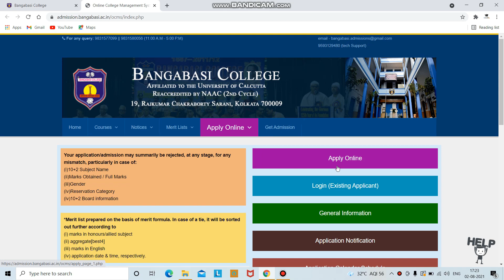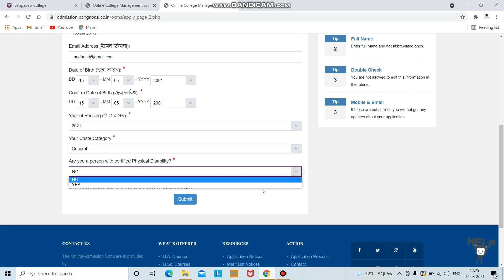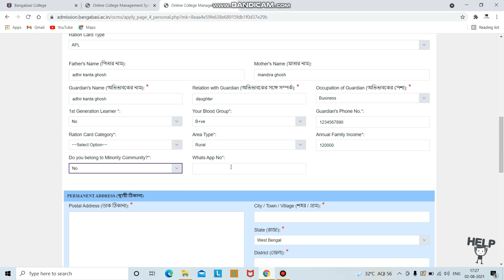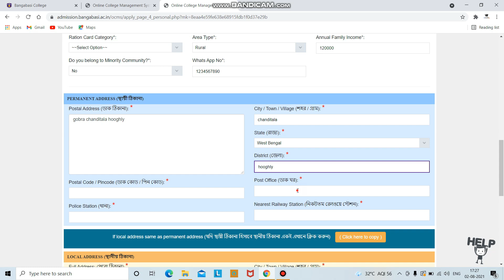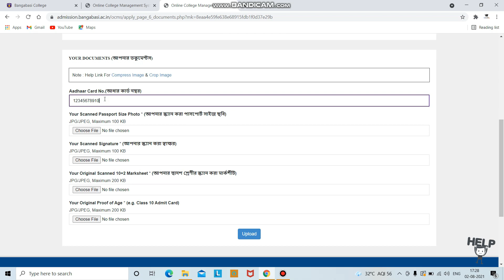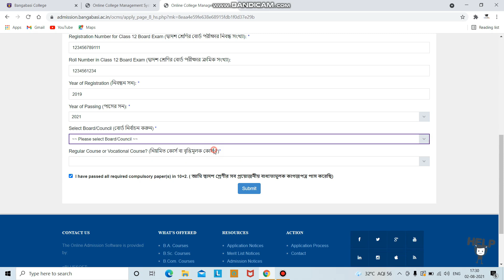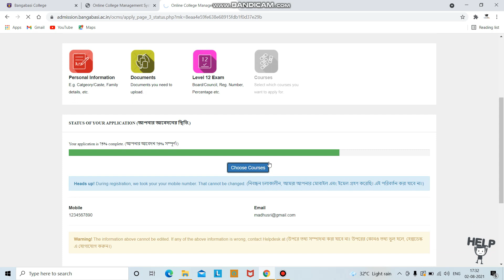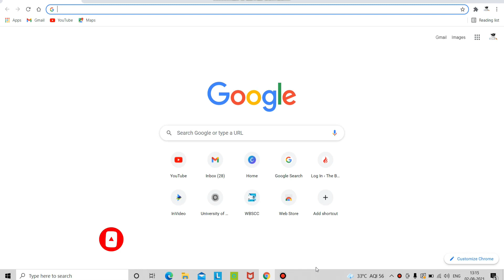Bangabasi College form fill up 2021 | Admission 2021 | Step by Step process | How to Apply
So see you in our next video..till then stay safe ...work hard bye :-)